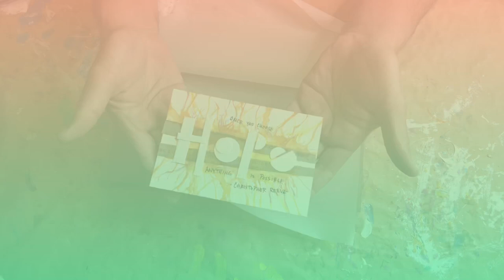DIY MIXED MEDIA WATERCOLOR POSTCARDS | art ideas | mark montano postcard swap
My YouTube inspiration Mark Montano is hosting an international postcard swap and I'm accepting the challenge to create 10 postcards. And later, I will receive 10 postcards from other makers around the world!

If you are looking for watercolor postcard ideas, I have some for you! In this tutorial, I use watercolor paper to diy 10 mixed media watercolor postcards, suitable for framing as art. Each postcard includes an inspirational quote about hope, joy, or love. My mixed media includes watercolor paint, a page from a book, ink, and leftover scraps of paper.

Items used in this project:
Watercolor paper, 5" x 7"
3 piece circle punch

Instructions to participate (from Mark Montano):
Join our international POSTCARD SWAP!
UPCYCLED 4" X 6" MIXED MEDIA POSTCARD SWAP RULES:
1.  There is a $10 fee to participate in the swap in the US and $12 if you are participating from another country.  This covers the cost of envelopes, organizing with my assistant, packing and postage for sending the postcards back to you.   *You also want to make sure to use the FRIEND TO FRIEND option when sending the participation fee.
2.  Postcards are to be 4" x 6" in size (no smaller or larger) and no thicker than 1/8".   Deadline is August 30th, 2020 meaning cards need to be here with me by August 30th
3.  Everyone submits 10 cards and gets 10 different cards in return.
4.  Please sign your postcards on the back so people know who made them and include a social media handle so that you can make some new friends!
5.  Make sure that you print your return address CLEARLY so that we can easily address your package and get it back to you without a problem.  If you would like to include a self addressed envelope, you can.  Make sure it's the same size as the envelope you're using to send your postcards to me.  Just fold it up and include it in your package.
6.  Please try to use an upcycled material like cereal box cardboard, newspaper, phone book pages or corrugated cardboard, magazines or old book pages.  Whatever you toss out that can be incorporated!
7.  Send postcard packages to my studio:   Mark Montano  2126 Cove Ave.
8.  Deadline is August 30th, 2020 meaning cards need to be here with me by August 30th

Are you a fellow maker looking to collaborate? Drop me a line - I’d love to hear from you!

We even throw in some bonus videos from time to time! On my channel, my husband Stan and I create videos on DIY arts & crafts as well as entertaining and gift giving ideas.

I am an artist, designer, thrift store maniac, animal lover, and party thrower. My art has been displayed in various galleries and shows, and I love being creative because I get to experiment with new ideas and materials. Through my channel, one of my goals is to inspire YOU to unleash your own creativity!

Mahalo!
Kimo